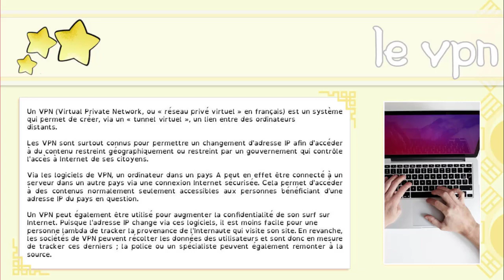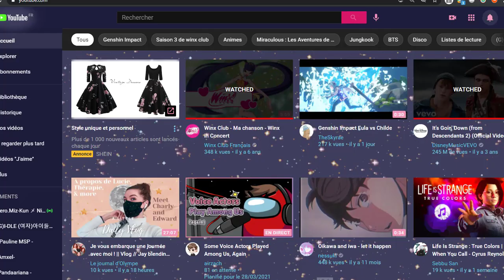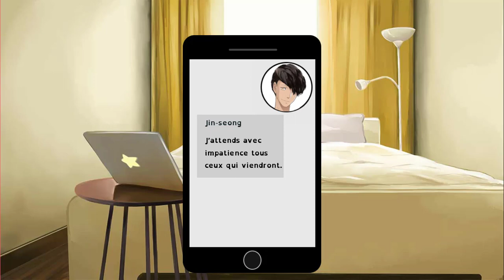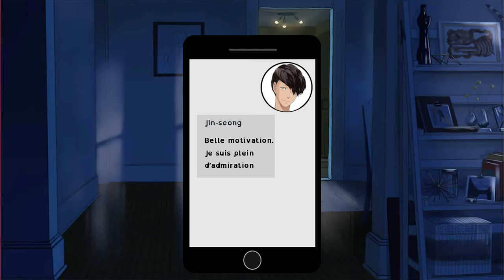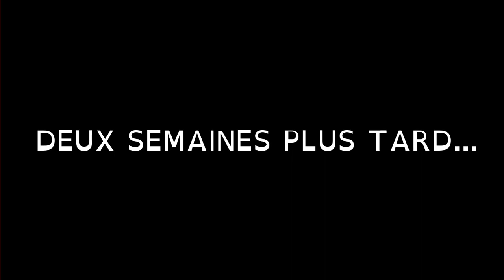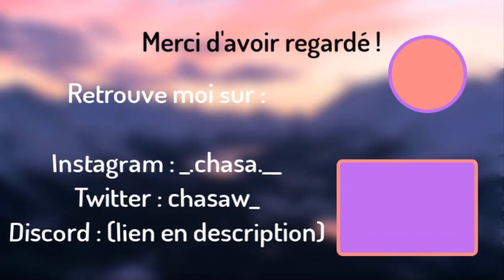Le secret de Sora - I-dolls #20 (Partie 2)